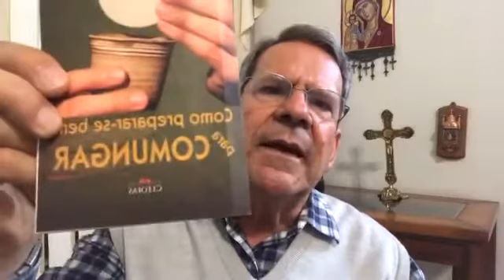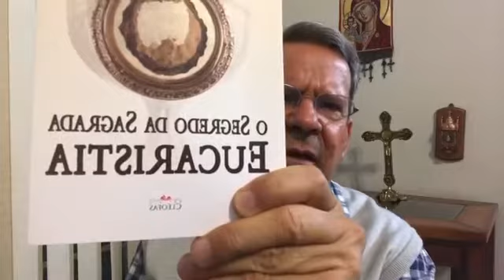A importância da Santa Missa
Live no Facebook 23/05/2017

Hoje iremos conversar sobre a Santa Missa!

Qual é sua importância, seu significado, como fazer bem o momento de ação de graças, como participar bem, o que dizem os santos? É um pouco do que falaremos a seguir...

Você pode conhecer um pouco mais sobre os livros indicados